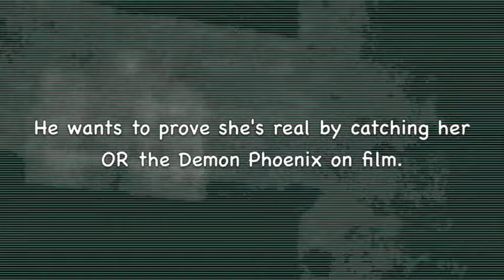Bird Call shorts - "The Blaire Finch Project 2"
© CML 5th Avenue STUDIOS

CAUTION: Some images are hard to see... so squint if need be or wear glasses. (We're not Eye Doctors so we don't know how well your vision is.) Oh, by the way it gets kinda freaky up in this bird house so watch yourself. Also, it gets a bit loud. So there, we "cautioned" you.

Summary:
Luckl has returned to The Blaire Finch's old bird house. After his last encounter with her and not remembering anything he wants to catch her or the Demon Phoenix on film for real. Speck tags along to film this time. Fowl Owl joins Luckl only to see if he can buy the bird house for himself. He's all about real estate.

*This footage has just recently been discovered.

© CML 5th Ave. Studios